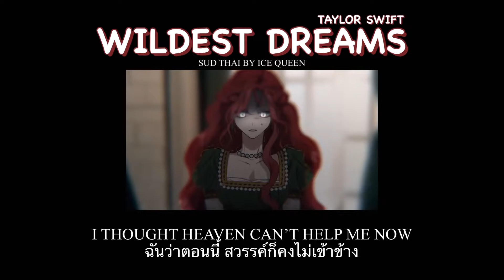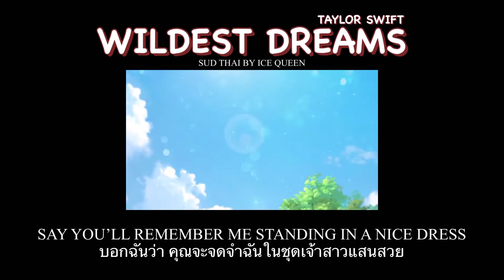Wildest Dreams (Taylor's Version) แปลไทย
เพลงในวิดีโอนี้ เป็นการแปลไทยถูกดัดแปลงคำแปล และ ภาษาเล็กน้อยเพื่อ อรรถรสในการฟัง

วีดิโอจาก 차은우 CHA EUNWOO- Don't Cry, My Love | Under The Oak Tree (Animated Video)

에일리 Ailee - Nobody Else | Under The Oak Tree (Animated Music Video)

อัลบั้ม Wildest Dreams (Taylor's Version)
ผู้แต่ง Taylor Swift, Max Martin, Shellback
YouTube ได้รับอนุญาตจาก
UMG (ในนามของ Taylor Swift Re-record); ASCAP, UMPI, UNIAO BRASILEIRA DE EDITORAS DE MUSICA - UBEM, LatinAutor - SonyATV, CMRRA, BMI - Broadcast Music Inc., LatinAutor, SOLAR Music Rights Management, LatinAutorPerf, Sony ATV Publishing, LatinAutor - UMPG, UMPG Publishing, Kobalt Music Publishing และสมาคมจัดเก็บค่าลิขสิทธิ์เพลง 14 แห่ง